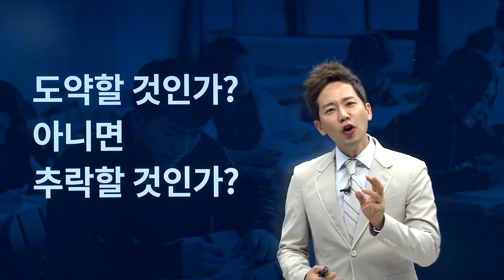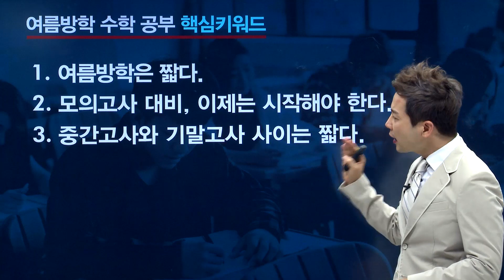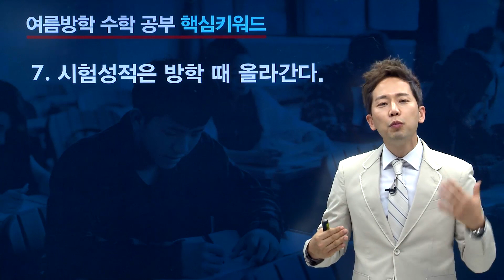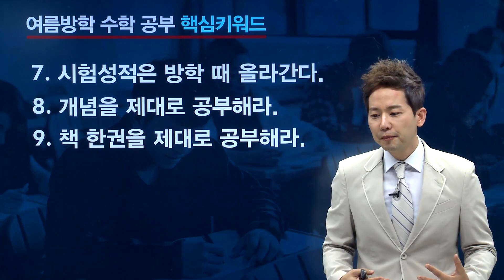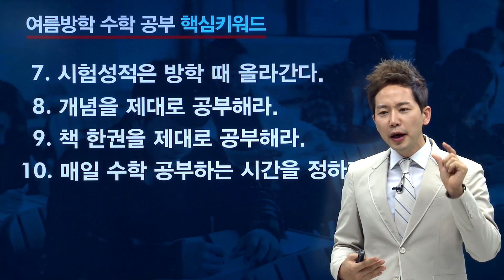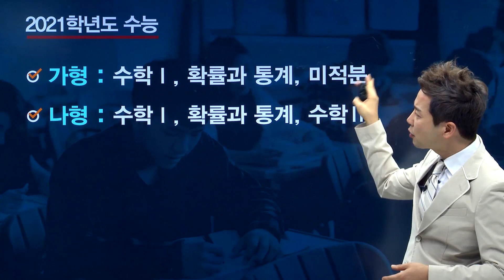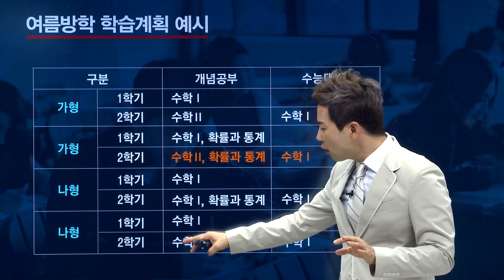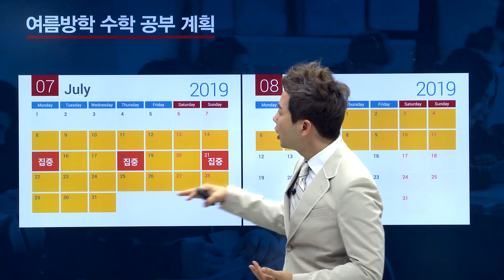2019 고2 여름방학 수학 공부법 [차길영]